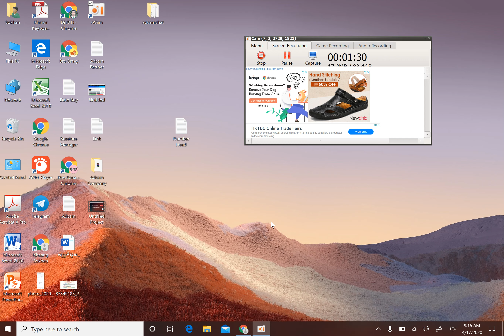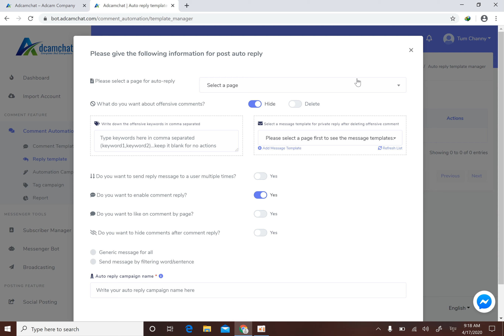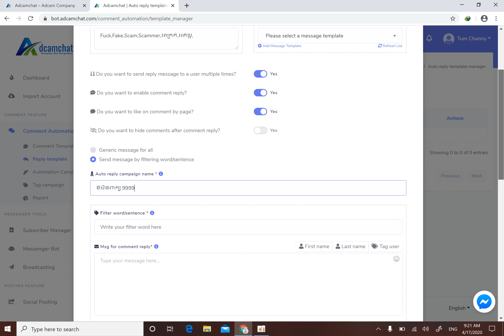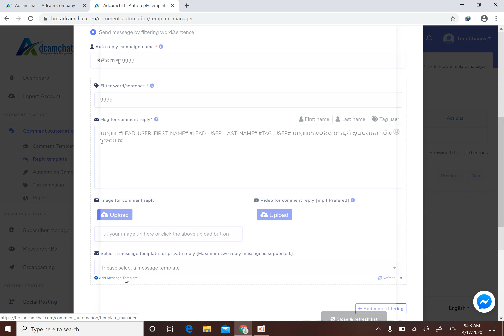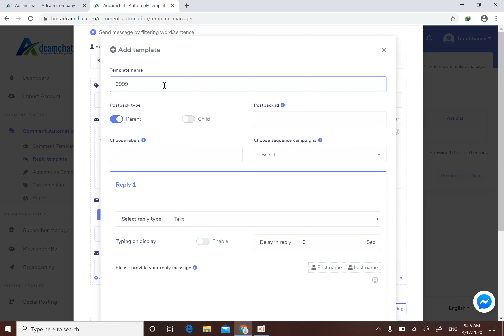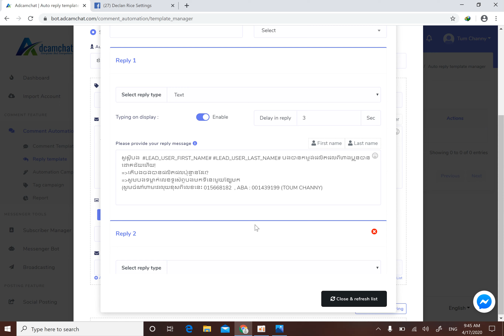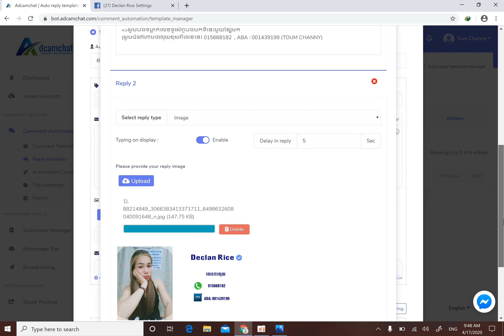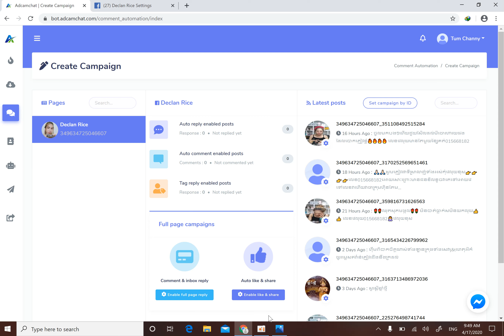10.របៀបដាក់ Auto Hide Delete in Comment​ (Adcamchat.com)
-Page: Dj ជនបទ